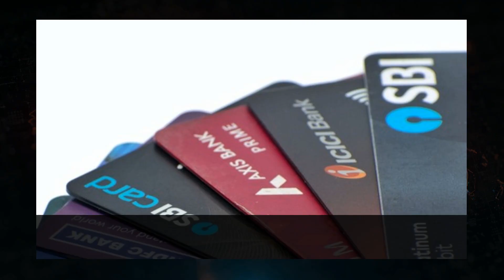⚡Top 10 News Headlines This Morning at 10AM!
10- ‘No attempt to increase TV ratings’: Wimbledon refutes Novak Djokovic’s claim, defends sta...

9- Haryana: Man 'accidentally' shoots friend outside Panchkula nightclub; FIR registered

8- Ashok Chavan denies rumours of Congress pulling out of MVA, explains floor test absence

7- PM Modi sends warm greetings to Joe Biden & Kamala Harris on US' 246th Independence Day

6- ‘Shut up and Bat’ - Umpire thrashes England great, video breaks internet

5- Admission process for Karnataka degree colleges starts from July 11: Minister CN Ashwath N...

4- Petrol, Diesel Price Today: Petrol Price in Delhi Below Rs 100; See Fuel Rates in Your Cit...

3- Credit Card Holders: Banks to Pay You Rs 500 Each Day if They Don't Follow This Rule

2- COVID-19: India logs 13,086 fresh cases, 19 deaths in last 24 hours; active cases jump to ...

1- Tarun Majumdar experimented with unusual characters without losing touch with the mainstre...